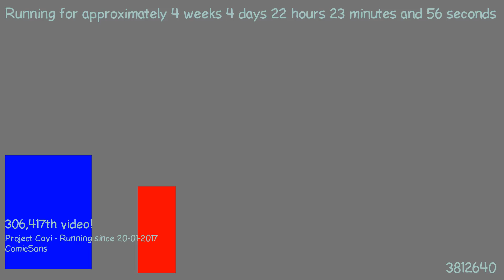1487795301 - Webdriver Cavi - O